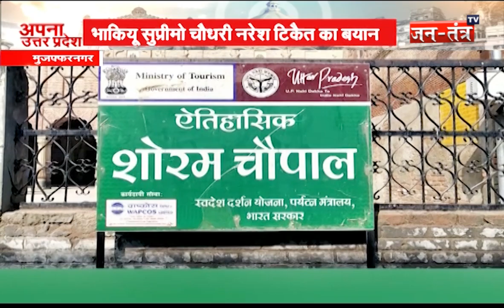Uttar Pradesh || BJP नेताओं की किसानों से हुई थी मारपीट, RLD सुप्रीमो चौधरी Ajit Singh पहुंचे गांव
पश्चिम यूपी के मुजफ्फरनगर जिले में केंद्रीय मंत्री संजीव बालियान की मौजूदगी में किसानों और बीजेपी नेताओं के बीच जमकर मारपीट हुई है। मुजफ्फरनगर के शोरम की ऐतिहासिक चौपाल पर किसानों को समझाने गए केंद्रीय मंत्री की मौजूदगी में बीजेपी के नेताओं और किसानों की झड़प हो गई थी।

In the presence of Union Minister Sanjeev Balyan in the Muzaffarnagar district of West UP, there has been fierce fighting between farmers and BJP leaders. BJP leaders and farmers clashed in the presence of the Union Minister who was explaining to the farmers on the historic Chaupal of Shoram in Muzaffarnagar.